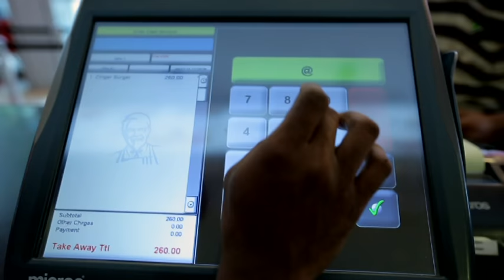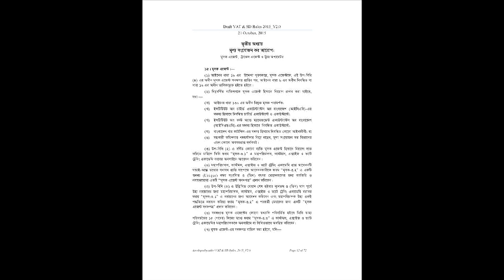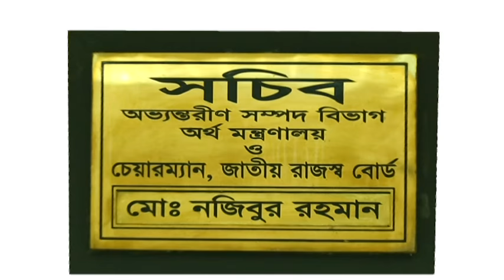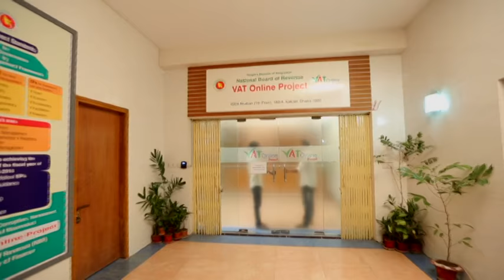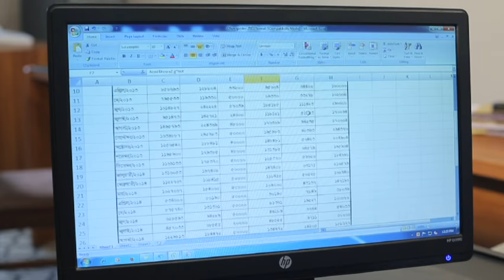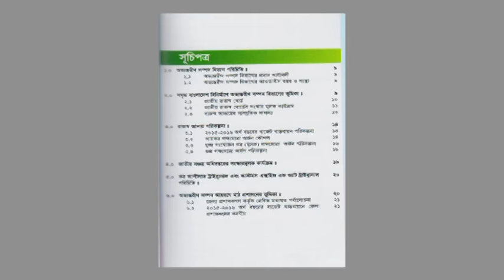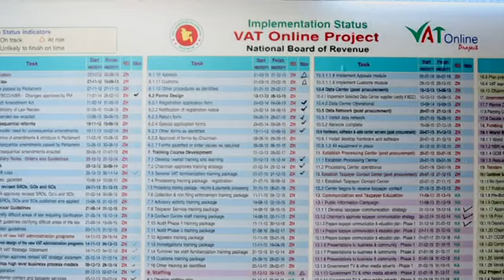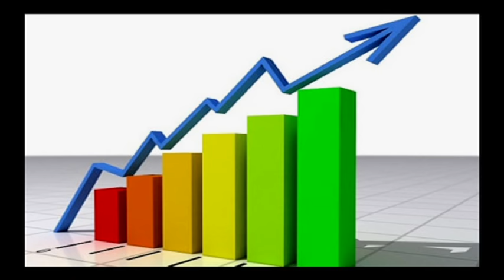Documentary VAT Online ProjectVOP 2016, Bangladesh